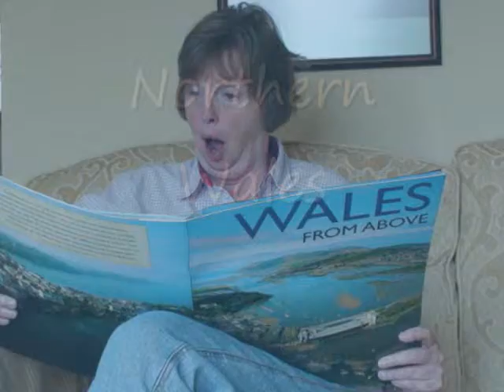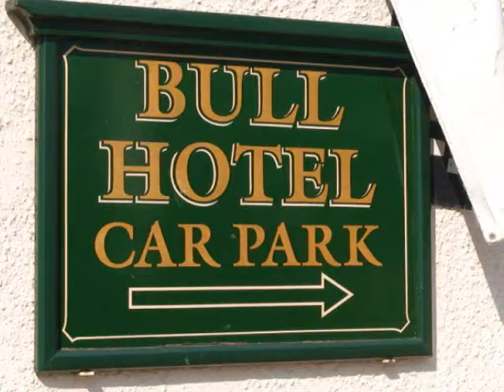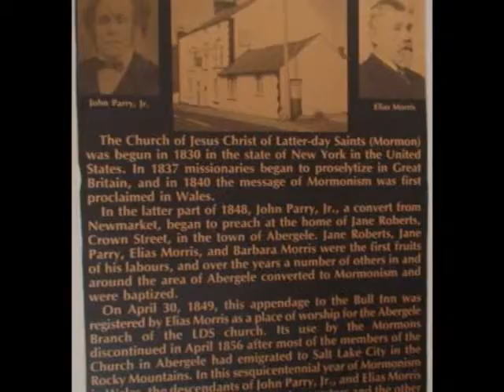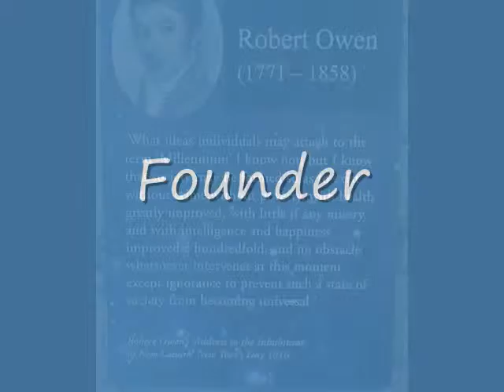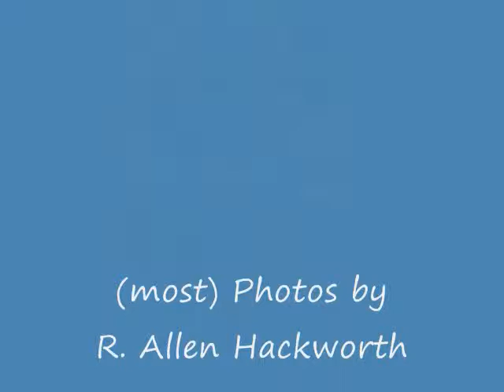England 3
Pictures of England